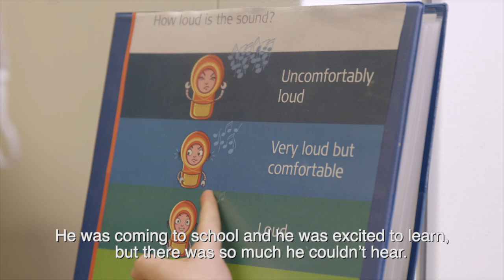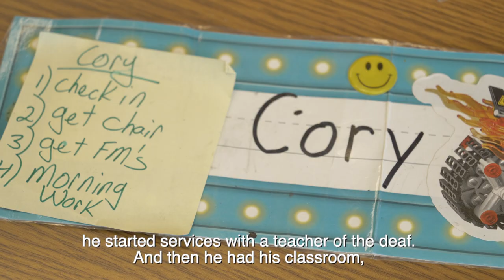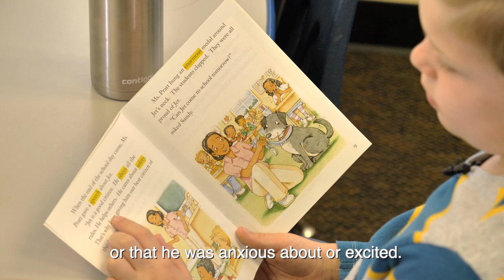Cory and Chantry | Tucker Maxon School | video production in Portland, Oregon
Meet Cory and Chantry, two brothers who moved from Alabama to Oregon to attend Tucker Maxon--one of the country's most effective schools where deaf, hard of hearing, and typical hearing children learn together.

We produced this short documentary to show how cochlear implants and help from the compassionate team at Tucker Maxon has been priceless for each brother's growth.

Also! This video is:
🏆 Emmy-nominated
🏆 a winner of the Hometown Media Awards